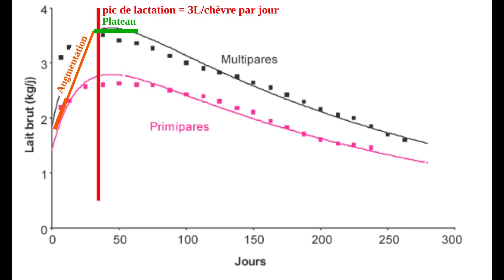Sensibilisation scolaires : combien de lait produit une chèvre par jour ?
🥕🤩 C'est la saison des visites à la ferme !

🧐 Une des missions principales du CIVAM de la Drôme est la sensibilisation des jeunes publics a l'agriculture et a l'alimentation 🧑‍🌾 Notre association accompagne des collectivités pour permettre aux scolaires d'aller à la rencontre de fermes dromoises.

🤔 L'occasion de poser pleins de questions utiles a l'agriculteur. Dans cette vidéo, Damien Brunet de La Chèvre du Bancel accueillait une classe de 6e du collège privé de châteauneuf de Galaure, grâce à la campagne éducative menée par le Département de la Drôme.